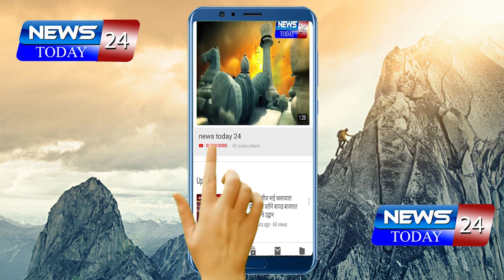Ahmednagar : पत्रकार व पोलिस यांच्या हस्ते वृक्षारोपण, नगर तालुका ग्रामीण पत्रकार संघटनेच उपक्रम